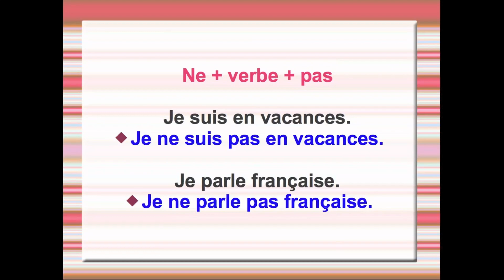Learn French in Pashto (Négation) Lesson 19 | فرانسوي زده کړي په پښتو کي نولسم درس